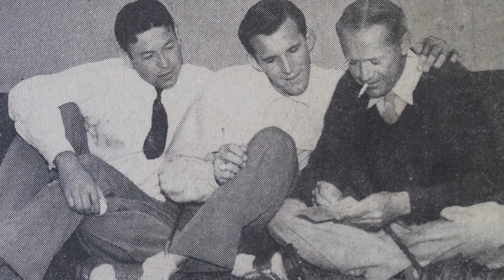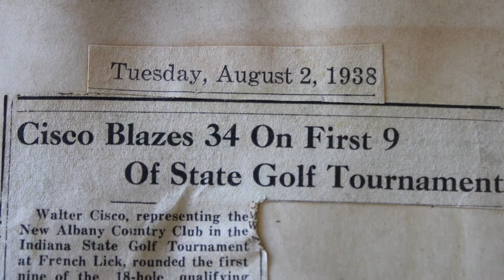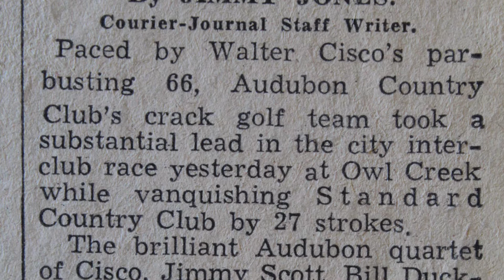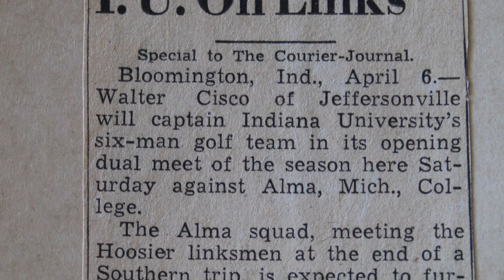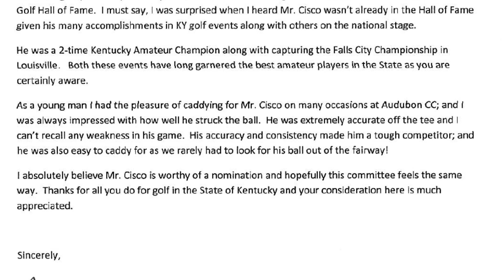Walter Cisco - Kentucky Golf Hall of Fame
Walter Cisco was a dominant force in men's amateur golf during the 1940s. He passed away far too soon in the early 70s, but fifty years after his death, is inducted into the Kentucky Golf Hall of Fame's class of 2021.